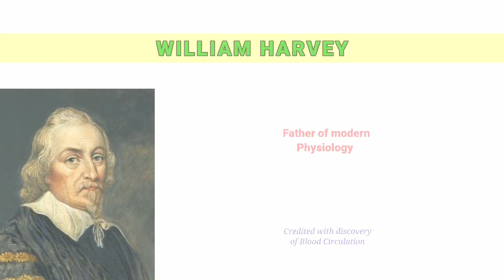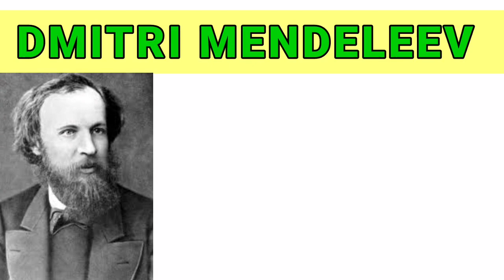Science Quest Series - 2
"Fathers of Various Fields" - 2nd series of Science Quest Videos @SridharJyotula
Useful for competitive exams and GK quizzes too.